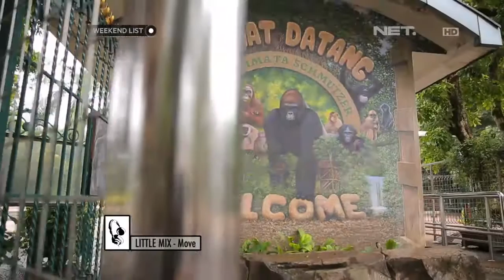Weekendlist - Pusat primata schmutzer